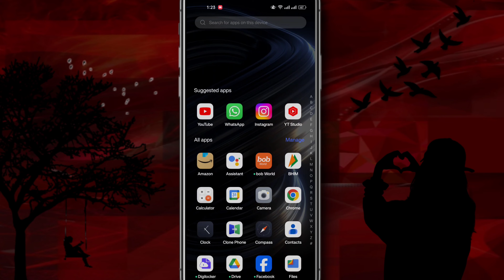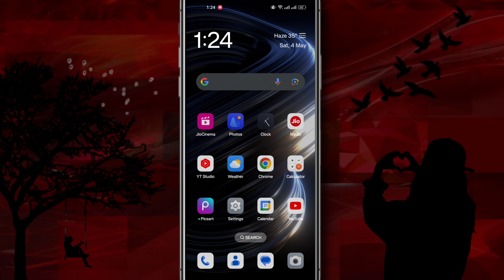Mobile mein GPS Kaise on Kare | Mobile ka GPS Kaise on karte Hain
About this video.. namaskar doston is video mein Maine bataya ki aap apne mobile phone ka GPS Kaise on kar sakte hain agar aap bhi chahte Hain apne mobile phone mein GPS on karna to video ko pura dekhen video mein phone GPS ki sari settings batai gai hai